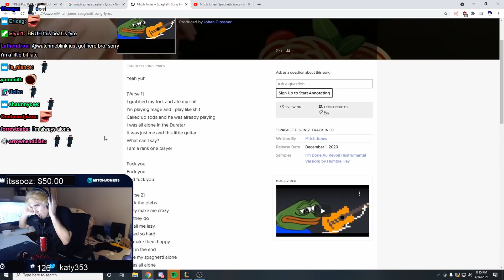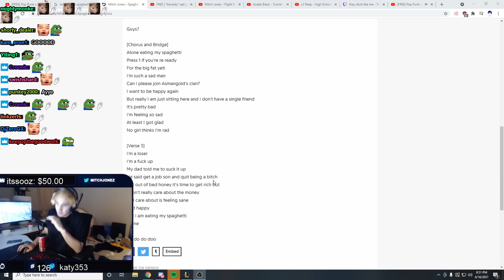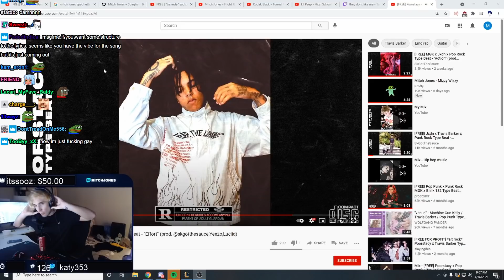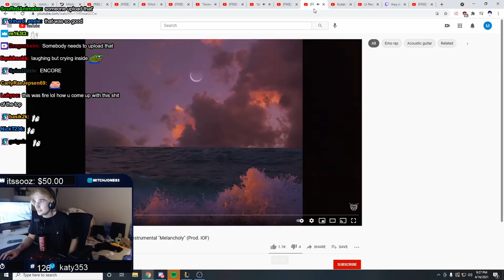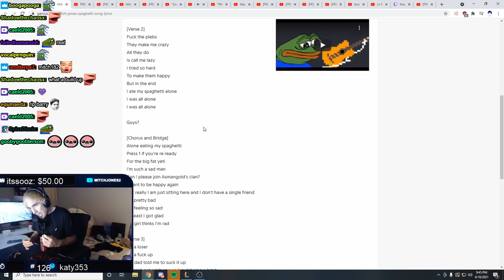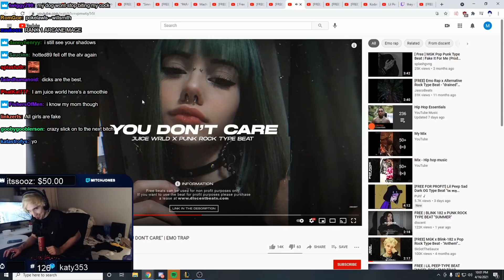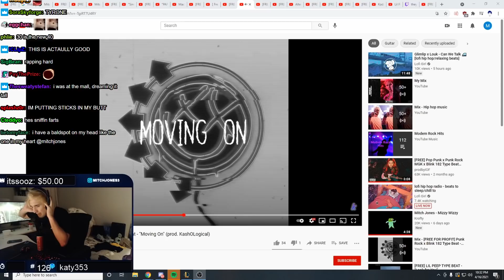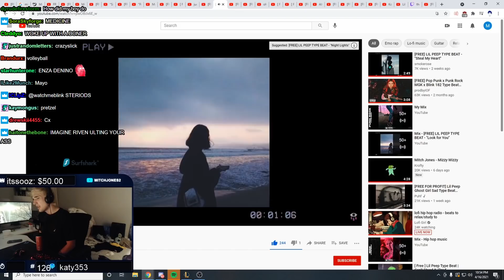Mitch Jones - Making songs w/ Chat | FreeStyle Compilation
00:00 intro + spaghetti song Pop Punk beat
03:21 spaghetti song 2
03:58 don't care
4:27 Sad song
5:33 Sad Lyrics w/ chat
9:06 reacting to Flight ft. Simply
12:45 Lyrics w/ chat
13:35 spaghetti song REMIX (first try) 🎶
17:30 Lyrics w/ chat
21:37 ForsenCD 🎶
24:11 Pop Rock Lyrics w/ chat
29:12 Pop Rock Lyrics w/ chat
31:46 Juice wrld Lyrics w/ chat
34:09 Bad Habits Lyrics w/ chat
34:13 Lonely star Lyrics w/ chat
37:36 Eden w/ Chat
38:15 Before u gone
39:22 Dirt Snow Lyrics w/ chat
40:45 Barry me + hot tub stream
42:41 Juice WRLD Give it up
43:34 Small rat with a pink hat 🎶
46:08 Erobb Song
49:15 Twitch Hymn 🎶
51:42 Lyrics w/ chat
54:07 Machine Gun Kelly ft. xqc Lyrics w/ chat
55:19 Lyrics w/ chat LUL 🤣
57:33 Pop Punk emo Barry
59:28 Pop Punk Barry is a D 🎶
1:01:06 Im Emo
1:02:16 Spaghetti song REMIX 🎶
1:05:22 reacting to Mizzy Wizzy
1:08:14 Lyrics w/ chat LUL 🤣
1:11:01 HighSchool w/ chat
1:13:31 Lyrics w/ chat LUL 🤣
1:16:47 Emo Trap beat
1:18:23 Emo Lyrics w/ chat LUL 🤣
1:22:21 Pop Punk Acoustic
1:25:13 Lyrics w/ chat
1:27:44 Lyrics w/ chat
1:29:36 Lyrics w/ chat
1:30:10 Lyrics w/ chat
1:30:55 Pop Punk Lyrics w/ chat
1:33:45 Rock Pop
1:35:47 Moving On  w/ chat LUL 🤣🎶
1:36:55 Tell me why 🎶  w/ chat LUL
1:39:53 Hot Tub meta on Twitch POG 🎶
1:43:20 Sneakers 🎶
1:44:18 Emo
1:45:04 Sad guitar beat
1:45:47 Erobb song 2 🎶
1:48:27 Last song Lyrics w/ chat
1:52:25 outro